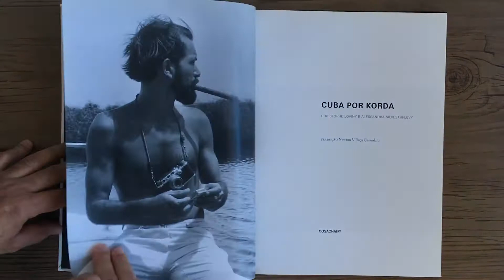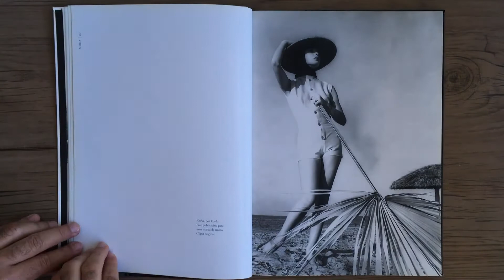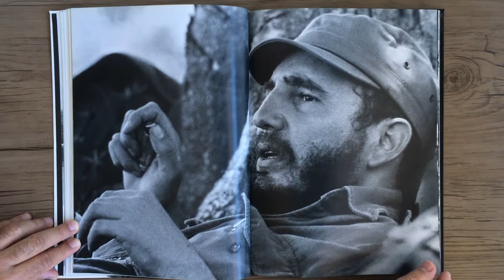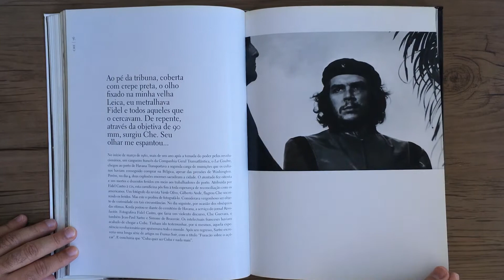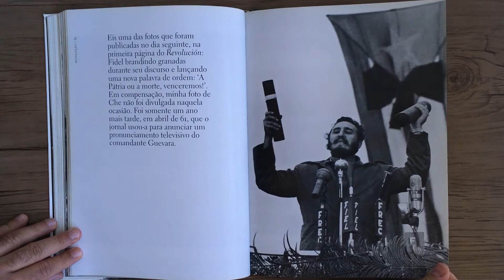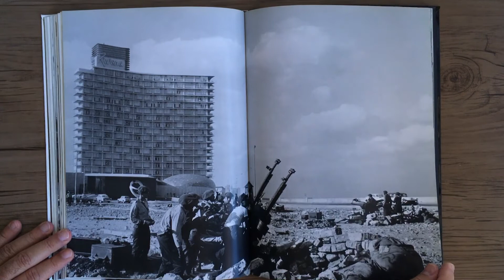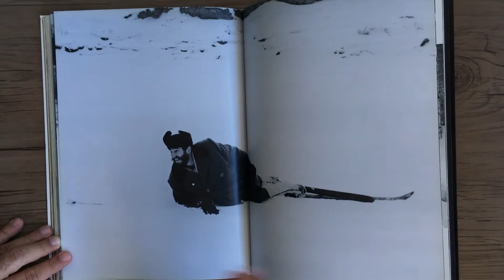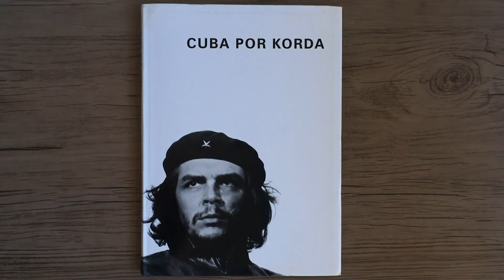CHRISTOPHE LOVINY E ALESSANDRA SILVESTRI LÉVY Cuba por Korda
CHRISTOPHE LOVINY E ALESSANDRA SILVESTRI-LÉVY - Cuba por Korda - São Paulo: Cosac & Naify, 2004.

Alberto Korda foi um dos maiores fotógrafos cubanos de todos os tempos. Tendo começado a carreira na área da moda, atraído por uma de suas principais paixões, a beleza feminina, teve sua trajetória profissional e biográfica subitamente alterada ao final dos anos 50, com o advento da Revolução Cubana. Ao acompanhar Fidel Castro e Che Guevara até as altitudes da Sierra Maestra, ainda no período da guerrilha, Korda tornou-se um olhar privilegiado, registrando por dentro do novo regime os momentos cruciais de sua afirmação. É dele a foto mais reproduzida em todo o mundo, de Ernesto Che Guevara. E foi ele, durante muitos anos, o fotógrafo pessoal, e não o oficial, de Fidel Castro. Grande retratista e agudo observador dos momentos de intimidade dos dois líderes, mas também sensível às tensões das zonas de combate, Alberto Korda nos conta neste livro, passo-a-passo, por meio de suas imagens, a história de uma experiência política única no século 20.
Livralivro